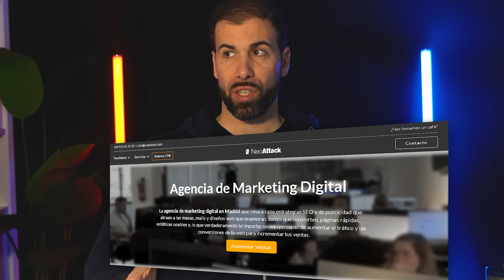Cómo Convertir 100€ en 1000€ en 24 Horas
Caso práctico: Cómo generé 8 millones en 1 año

METODO BILLIONAIRE CODE
Consultoría para crear y escalar tu negocio